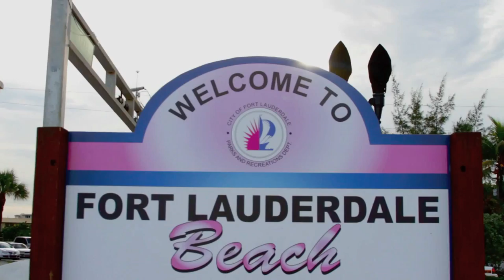Fall Mullet Madness: Epic Beach Snook Fishing During Migration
Join us on a thrilling beach snook fishing adventure during the mesmerizing fall mullet migration! Get ready to witness the action unfold as we cast our lines into the frenzy of baitfish and target these elusive predators.

In this exhilarating video, we capture the magic of the fall season when massive schools of mullet make their way along the shoreline, attracting hungry snook. Immerse yourself in the vibrant atmosphere as we position ourselves strategically, taking advantage of the feeding frenzy.

Experience the heart-pounding strikes, intense battles, and adrenaline-pumping moments that beach snook fishing is renowned for. We'll share valuable tips and techniques to help you land these elusive gamefish, from selecting the right lures to mastering the art of presenting them in the midst of the mullet chaos.

Marvel at the natural beauty of the beach, with golden sands and crystal-clear waters providing the backdrop for our angling adventure. Listen to the soothing sounds of crashing waves as we cast, waiting in anticipation for that electrifying moment when a snook engulfs our offering.

Whether you're a seasoned angler seeking a new challenge or a novice angler eager to learn, this video offers insights and inspiration to enhance your beach snook fishing skills. Get ready to witness the thrilling dance between predator and prey, where timing and technique are crucial to success.

Don't miss out on this exciting fall mullet migration beach snook fishing experience! Join us on this unforgettable journey and unleash your angling prowess on the beach! 🎣🌊

Fall Mullet Run. Captain Jeff and Chi-Town Drew taking advantage of incredible fishing on Fort Lauderdale Beach.Simple Video Tip for catching snook. The bait is pilchard. You can catch your own easily with a sibiki rig. Look for diving pelicans. Drew catches and releases a small beach snook caught on live pilchard during the last Summer early Fall bait migration.

Help Us Continue To Make Content That Holds Our Officials Accountable For Our Failing Infrastructure and Unacceptable Water Quality.

Song: No Frills Salsa
NO FRILLS SALSA